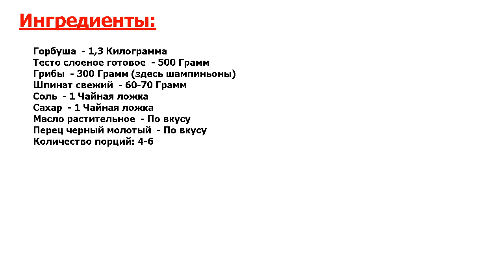Горбуша в тесте Рецепт, пошаговый, как приготовить, видеорецепт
Золотой фонд рецептов. Горбуша в тесте - это беспроигрышный вариант для любого праздника, не важно, что вы собираетесь отмечать, ведь такая рыбка в любом случае станет настоящим украшением вашего праздничного стола.